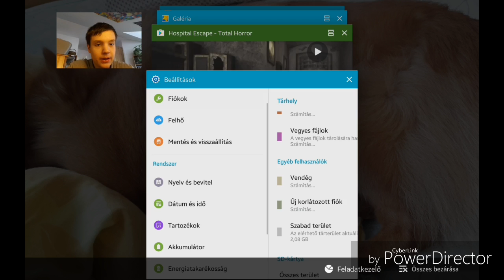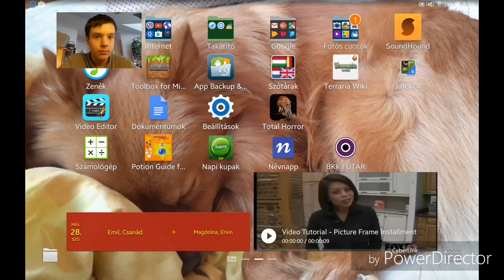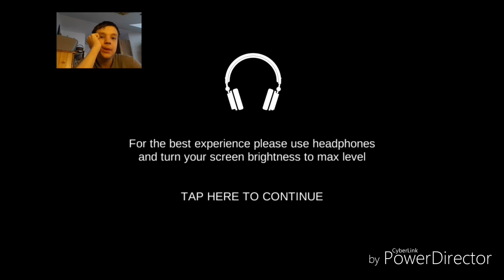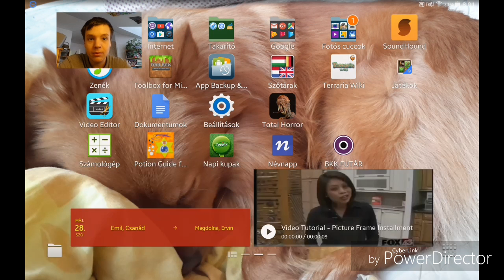Hospital escape - Total Horror | Random gameplay 9. Rész | EZ A JÁTÉK EGY NAGY LAGG!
Most egy elég borzalmasan laggos horror játékkal játszok, ami igaz nagyon szaggat, de attól még megijedtem tőle.